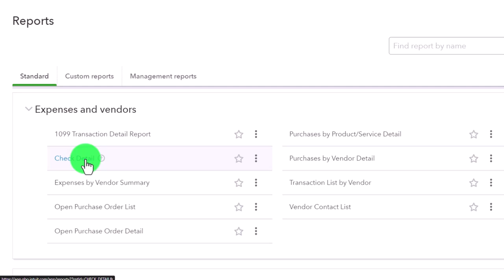Internal vs External Reports - Expenses and Vendors Report Section -QuickBooks Online 2023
Internal vs External Reports - Expenses and Vendors Report Section